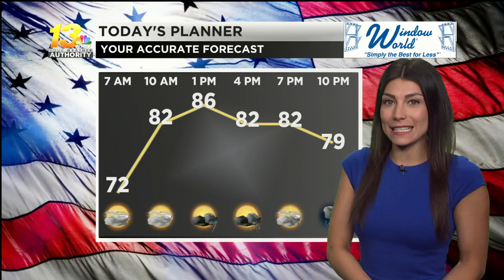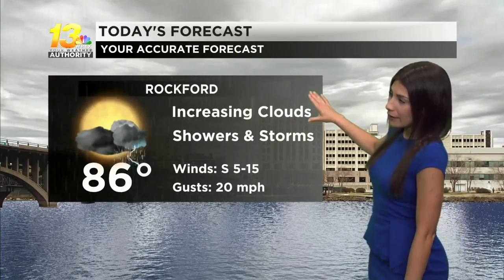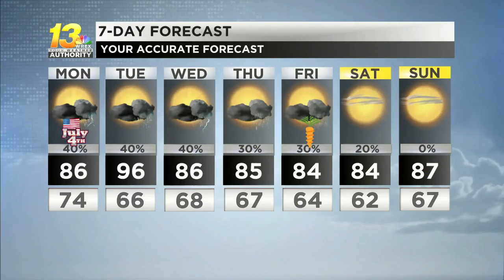The holiday kicks off an active pattern, Morning Forecast 7/4/22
Showers and storm return later today